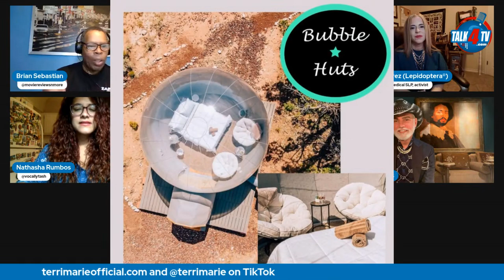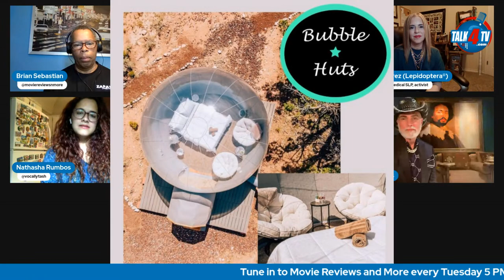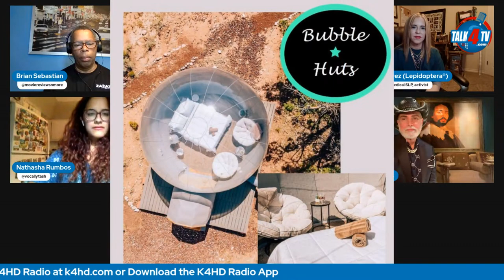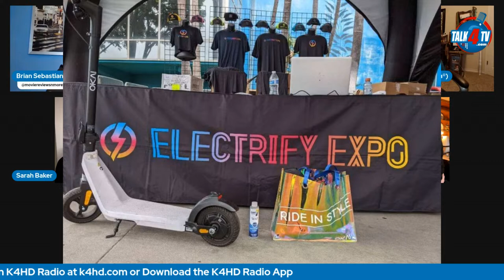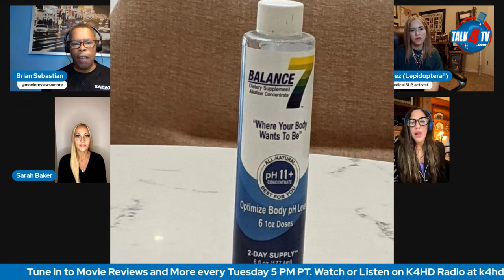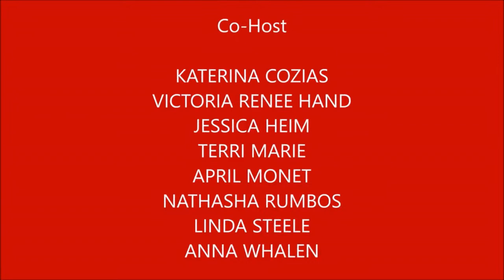Bubble Hut's Giant Inflatable Crystal Globes Dr. Jennifer Gutierrez & Sarah baker Entrepreneur.s3s27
The Bubble Huts tent design is sleek and simplistic, and leaves a soft footprint on the surrounding environment, considering that it is a tent structure and not a fixed building. Creators of a supreme quality bubble tent inflatable tent structure that is commonly used within the glamping and outdoor hospitality industry.

Dr. Jennifer Gutierrez is currently a speech-language
pathologist in acute care at UMC Health System in Lubbock, Texas, and she serves as a clinical
assistant professor in the Department of Otolaryngology, TTUHSC School of Medicine.
Gutierrez has invented three medical devices and owns two patents.

Sarah Baker joined a UK-based luxury concierge
service including travel, private jet, and yacht charters (@thejetsetlifestylegroup) that
has been featured in British Vogue and Forbes. “My planned trajectory is to build
clientele while also spearheading the US recruitment and growing the team.”

Movie Reviews and More Podcast is also available on Talk 4 Podcasting iHeartRadio, Amazon Music, Pandora, Spotify, Audible, and over 100 other podcast outlets.